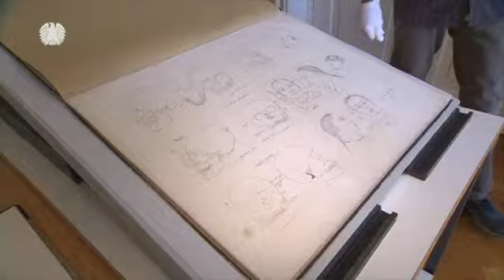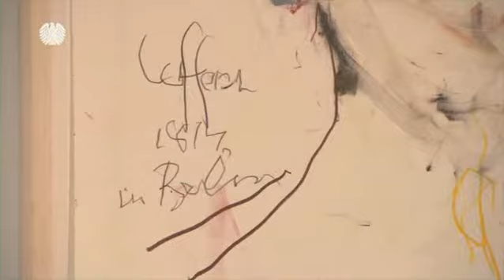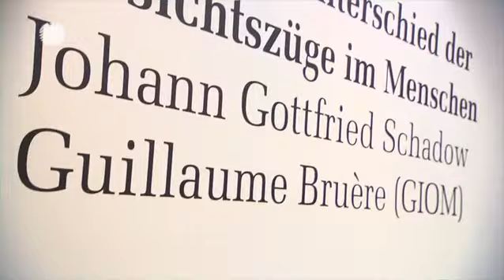Guillaume Bruère - Opening at Schadow Haus, Berlin 2016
"Über den Unterschied der Gesichtszüge im Menschen" Johann Gottfried Schadow Guillaume Bruère (GIOM)
18 October 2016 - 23 April 2017
Schadow Haus, Berlin